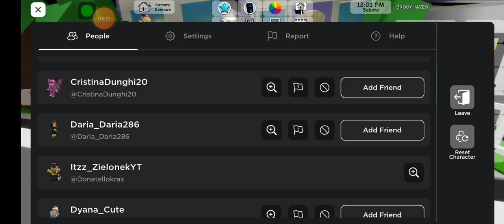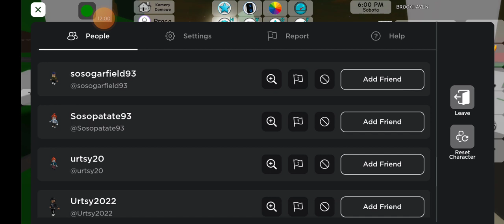Mam moje konto! ( Roblox pt 69